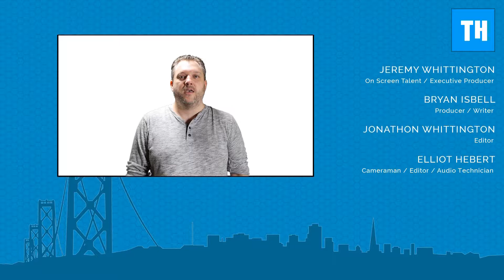Create Web Forms and Surveys In Minutes With Fast Forms on Salesforce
We spoke with Dee Guttikonda and Francis Pereia at Midwest Dreamin' 2017 to learn more about Fast Forms.

Fast Forms is the first native survey builder for Salesforce which means you can build web forms that collect and dump data into standard and custom Salesforce objects and all with just clicks, no code involved. They compliment themselves on getting a brand new form created within just 5 minutes.

If you think of the current way of doing it, you have a program or developer build out a form they have to code, and then building integration with Salesforce, and if you want to make any changes you have to go right back to the programmer. Fast Forms is making it feel more declarative so admins can take control. It gives them the tools to customize, stylize, and format the forms, leaving less responsibility on the developer.

Fast Forms is built to automatically take care of things such as relationships built right into salesforce. It even supports cross object relationships.

For instance, if you don't want to go through the lead conversion process and directly start off by capturing information about accounts contacts and opportunities in Salesforce right of the bat, you can put all 3 objects in a single form and capture the information for all 3 in one single action.

Another great tool, revolves around upkeep. If you add a new field to a form, that field is automatically updated within production to any related forms. There isn’t a need to go back and update the code.

As far as styling the forms go, everything is point and click. However, if you want to go the extra mile, things like custom CSS are supported.

Fast Forms also supports out of the box mobile. Be sure to check out our videos with them below to get the full story of their product.

Check out Thinkaholics for all of your cloud computing needs.